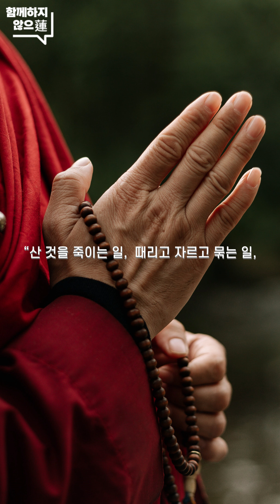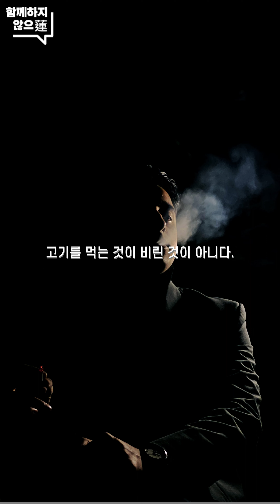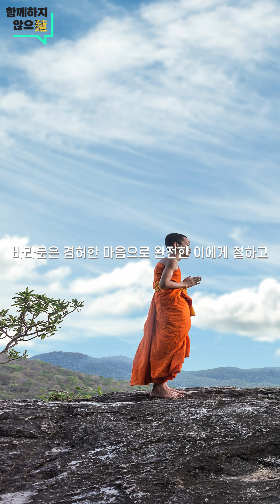"비린 것" / 아침을 여는 '숫타니파타' 한 구절, 합본(2장-2)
아침을 여는 '숫타니파타' 한 구절 239~252의 합본입니다.
("아침을 여는 '숫타니파타' 한 구절"은 매일 아침 6시에 업로드 됩니다.)